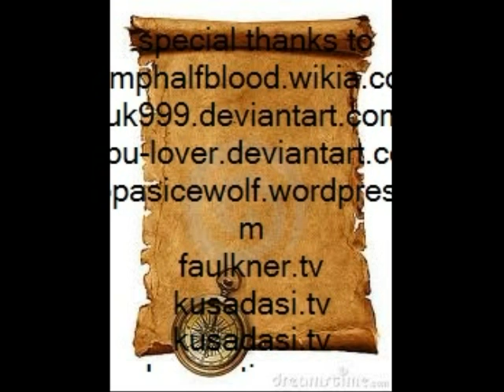The Lost Hero book trailer